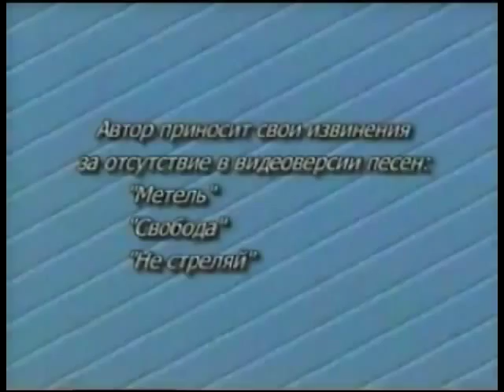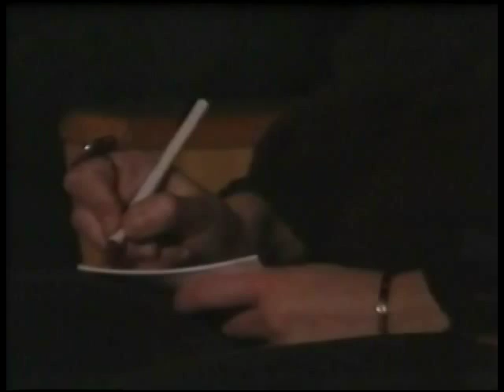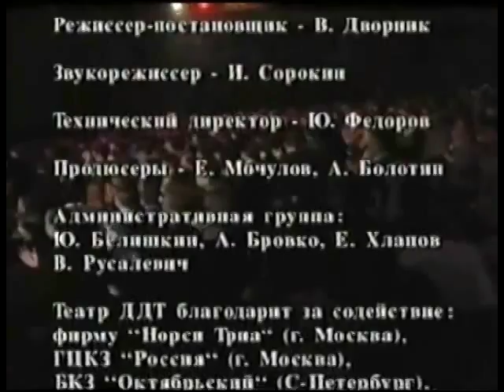Yuri Shevchuk - Concert 1997